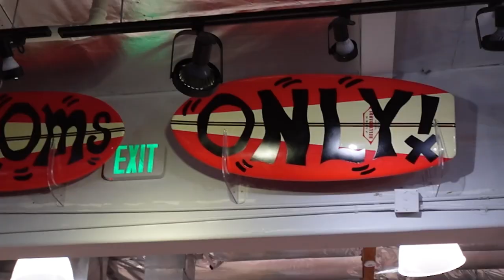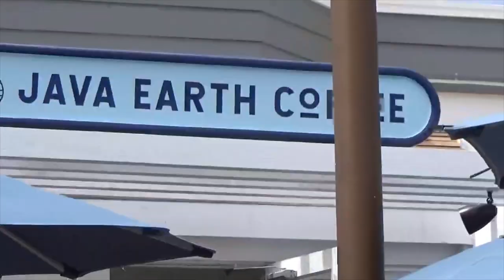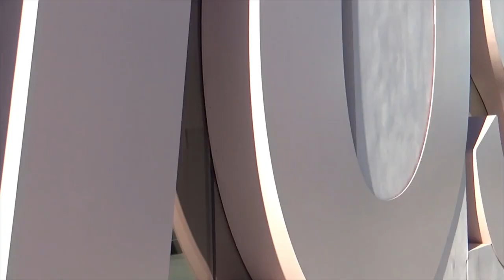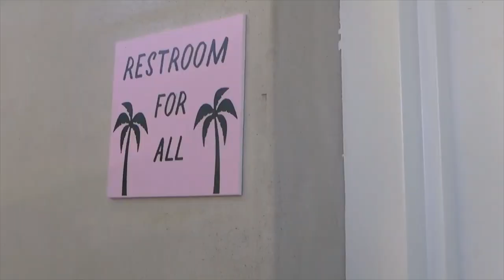SHE’S BACK | Let’s Snorkel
Hey hi hellooooo. We’re back for another day. Another venture. Some snorkeling. Surfing. Glossier. Matcha. Los Angeles. Times.

Stay groovy. 🌀

Music Digs:

Musician: Silicon Estate

Musician: Carl Storm

Musician: Rook1e

Musician: Rook1e